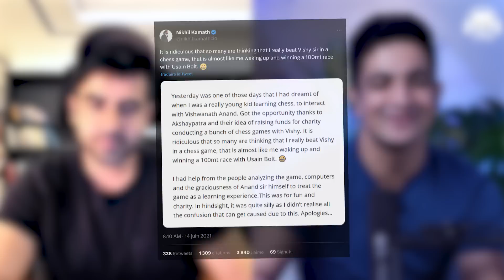Quand un milliardaire triche pour battre le Champion du Monde d’échecs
⭐️ Rejoins +7600 abonnés à ma newsletter : chaque samedi, 1 conseil pour progresser

⭐️ Rejoins +500 membres du club d'échecs : une communauté, des cours et des entrainements réguliers pour progresser

⭐️ Rejoins +2300 membres sur Discord pour échanger, se soutenir et progresser ensemble